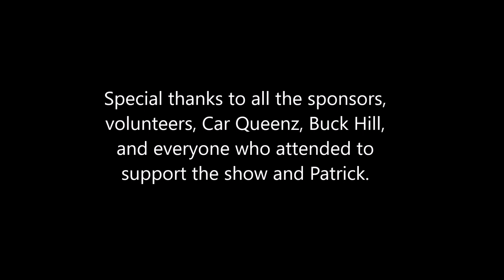Car Queenz Trunk Or Treat 2023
Cars, Costumes, Candy, and fundraiser for Patrick.